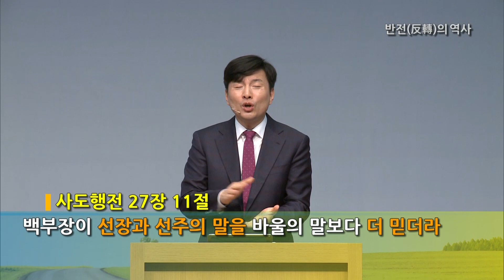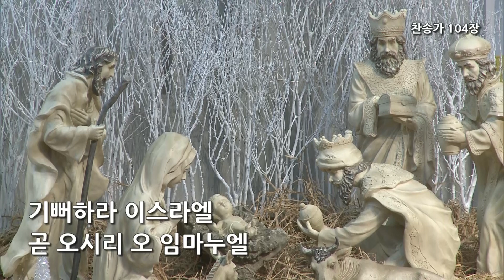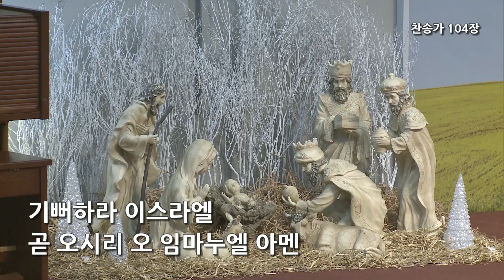주일예배 [22.12.11.주일]ㅣ박성수 목사ㅣ반전(反轉)의 역사 ㅣ사도행전 28장 11~14절ㅣ부산온누리교회